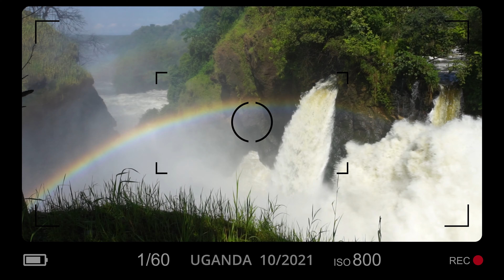Clip uganda 2021 4k